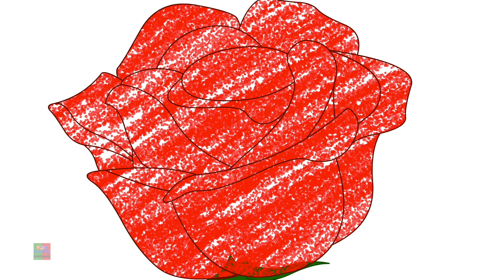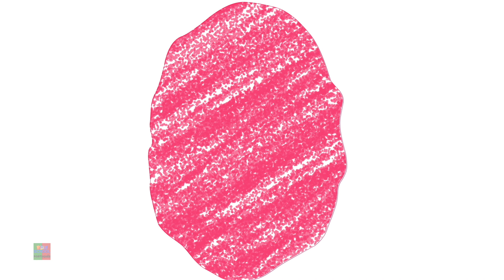Hickory Dickory Dock | Canção infantil | Musica para bebes | Desenhos animado | Educação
olá crianças, presentes pré-escolares, do canal infantil, você está aqui para facilitar seu tempo de estudo com esta música divertida. espero que tenham gostado deste vídeo